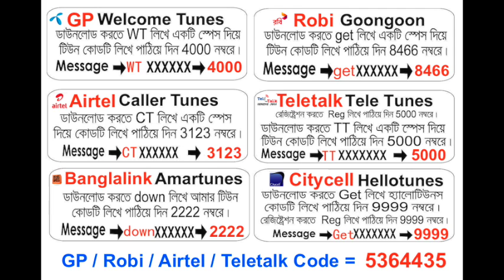6 Maola Lakho Pagol Joro Kore By Hafez Imdadul Islam | Kothin Pulsirat Album | Official Audio Song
6 Maola Lakho Pagol Joro Kore By Hafez Imdadul Islam | Kothin Pulsirat Album | Official Audio Song |